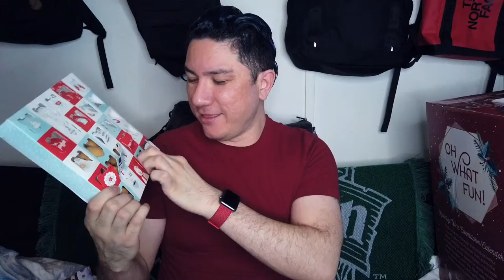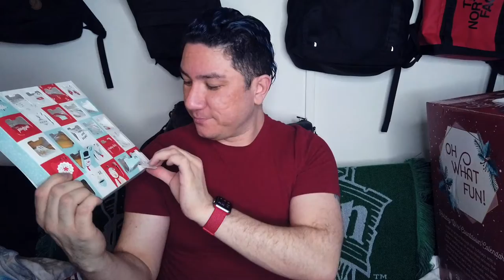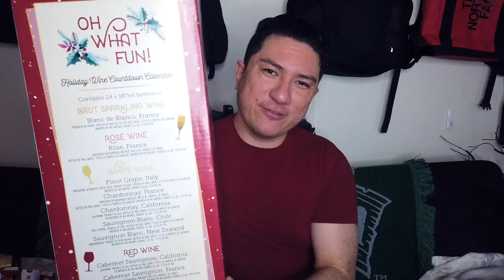Vlogmas Day 25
Hi guys!
It's that time again!
I missed you all so much!
VLOGMAS YALL!  The last day!!! EEK what a fun adventure! Thanks for hanging out with me!

Waltz of the flowers by Tchikovsky